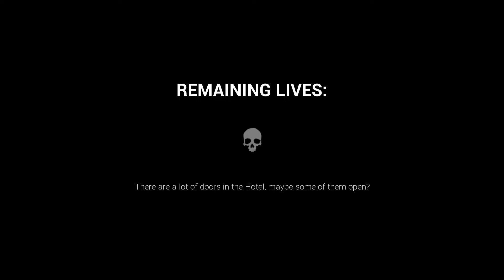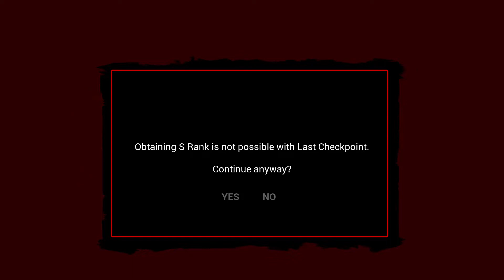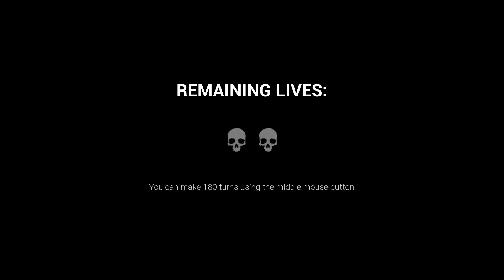Dark Deception chapter 1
murder monkeys?